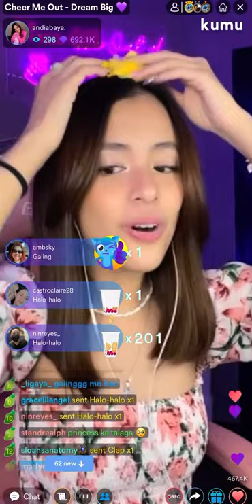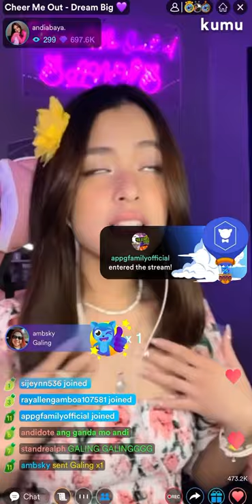Andi Abaya - Part of Your World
Part of Your World from The Little Mermaid